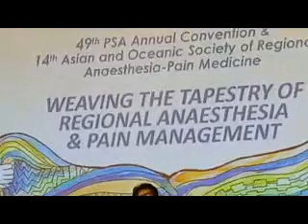PSA Annual Convention PICC King 101717